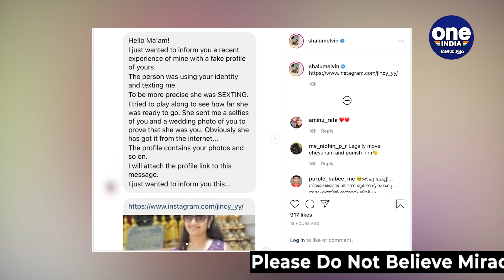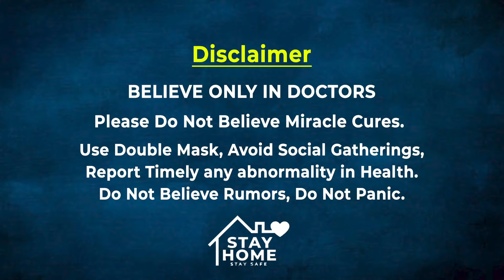പരാതിയുമായി നടി Shalu Kurian | Oneindia Malayalam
Actress Shalu Kurian filed complaint on fake Instagram ID
തന്റെ ചിത്രങ്ങള്‍ അടക്കം ഈ അക്കൗണ്ടില്‍ പങ്കുവച്ചിട്ടുണ്ടെന്നും മോശം ചാറ്റ് ശ്രദ്ധയില്‍പ്പെട്ടവര്‍ സ്‌ക്രീന്‍ഷോട്ടുകള്‍ എടുത്ത് തനിക്ക് അയച്ചുതന്നുവെന്നും ഷാലു പറയുന്നു.